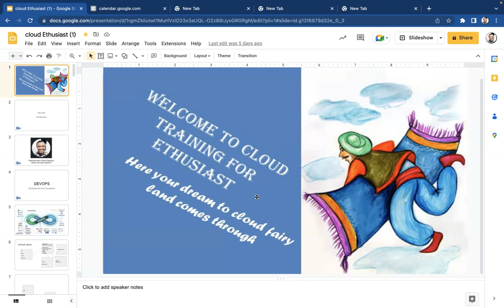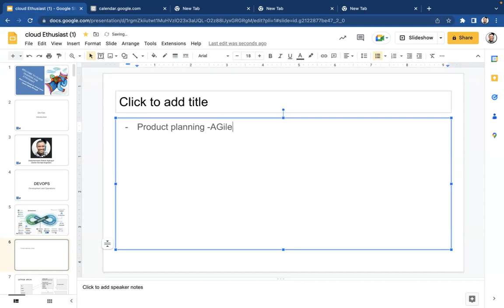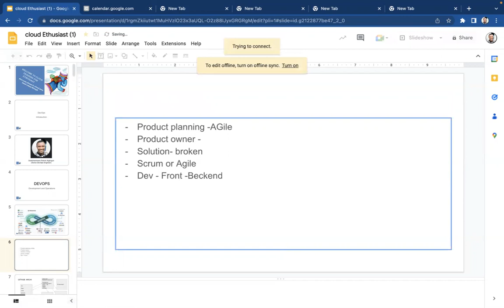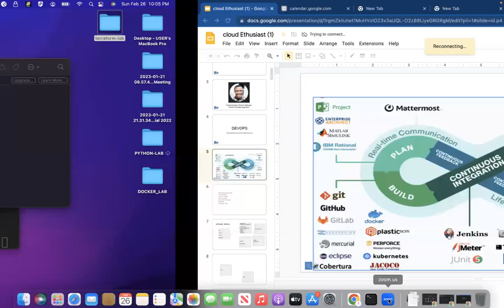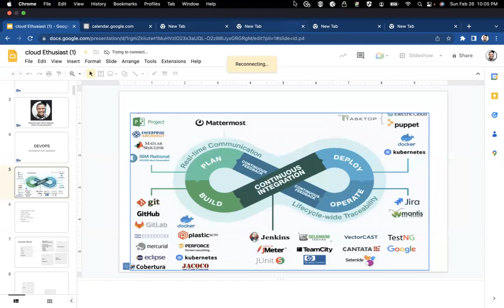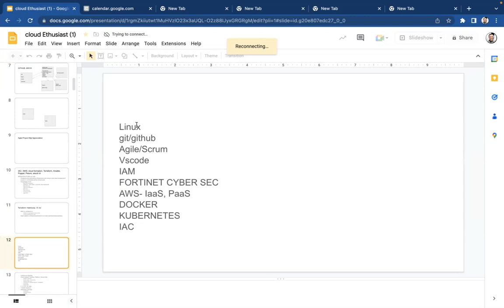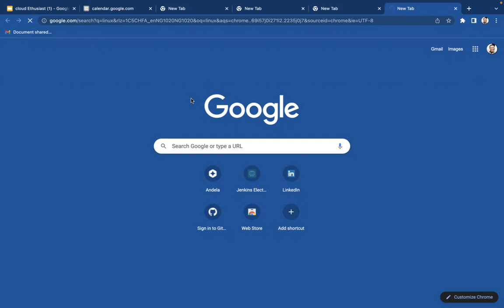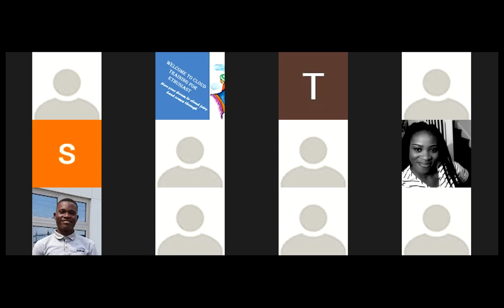DevOps LAB Buildups FEB2023 special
This is our intro LABS on CTFE , intrduction to DevOps and the culture